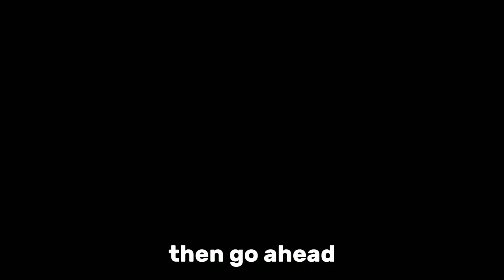RATING ST. PATRICK'S DAY SET IN EVADE ROBLOX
aint no way they didn't add free stuff

Credits to AFK # 1808 for the Thumbnail Art!

OUTRO:
♪ Sunny Sunday.mp3